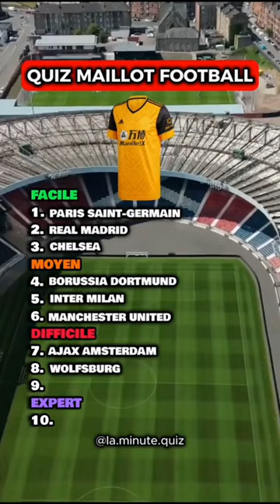short : quiz culture générale